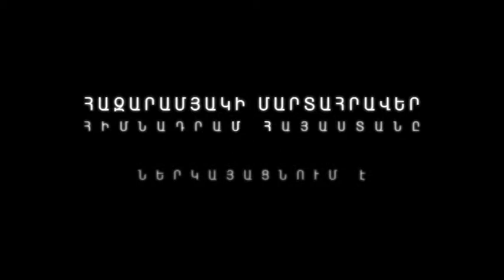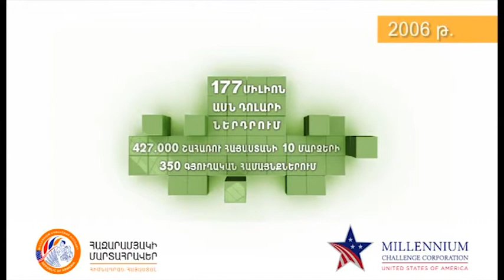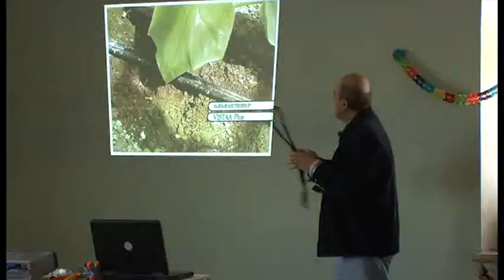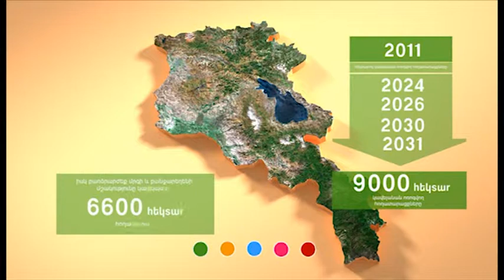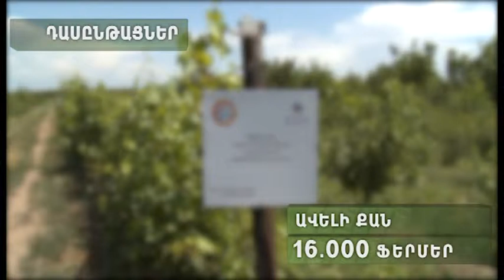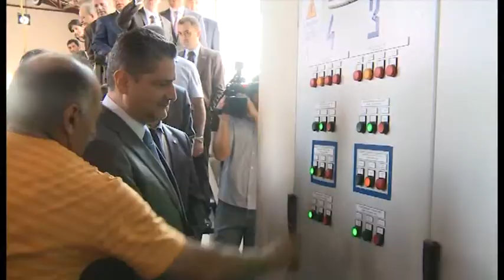MCA Armenia Final Film Short Arm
MCA Armenia Final Film Short Armenian version